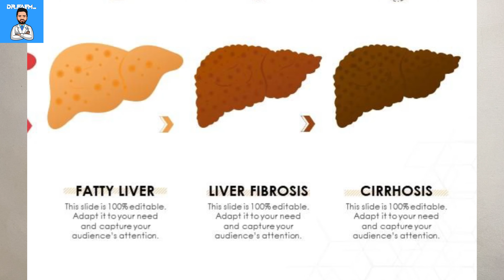ഫാറ്റി ലിവർ എന്താണ് കാരണം ? കഴിക്കേണ്ട ഭക്ഷണം ? FATTY LIVER | Diet of fatty liver person | Dr faem